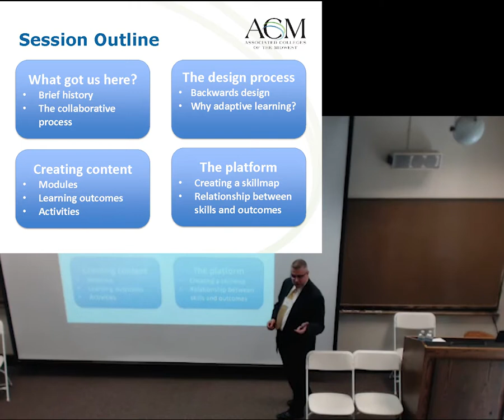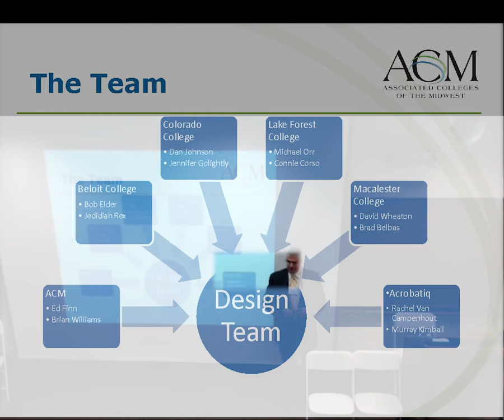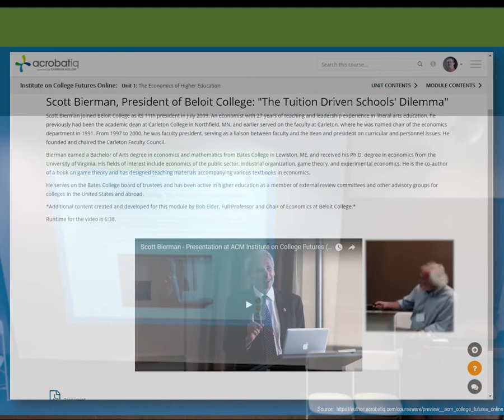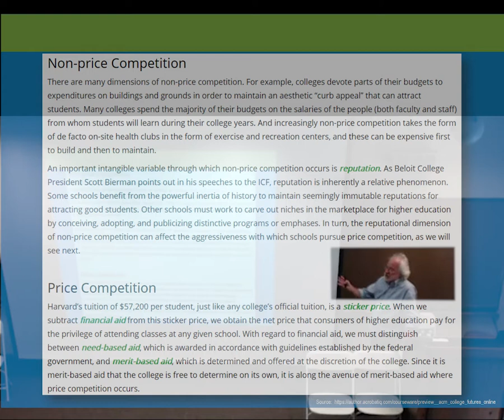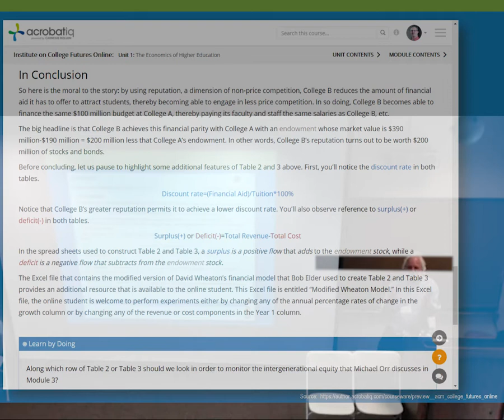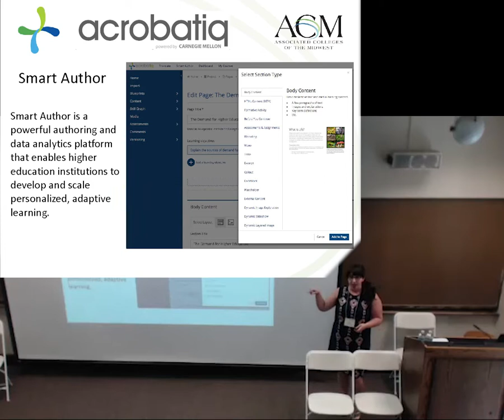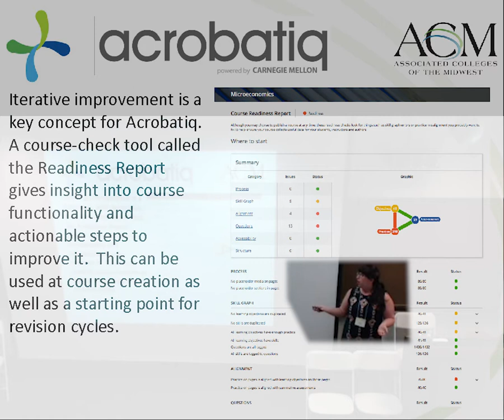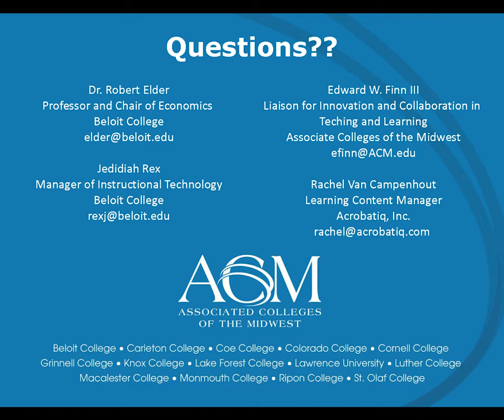Teaching the Economics of Higher Education through Adaptive Learning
Institute on College Futures Online: Teaching the Economics of Higher Education through Adaptive Learning - Robert Elder, Jedidiah Rex, Edward W. Finn III, & Rachel Van Campenhout